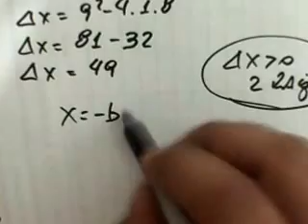Equacao do segundo grau com vertices, calculo da funcao e desenho da parabola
Por favor assistam até o final para entender bem como se calcula a função e o desenho do gráfico